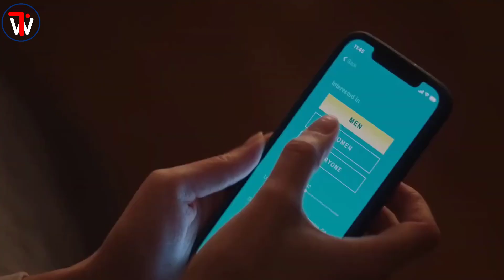AM I OK Trailer (2024) Dakota Johnson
The trailer for "AM I OK?" opens with Lucy (played by Dakota Johnson) flustered and defensive. Her best friend, Jane (who appears supportive throughout), confronts her about being in love with a guy named Ben. Lucy's discomfort with intimacy and emotional vulnerability is evident.

We see glimpses of Lucy's social anxiety and fear of rejection.  She seems lost, questioning her happiness and life path.

Interspersed with these moments are scenes hinting at a turning point. Jane encourages Lucy to step outside her comfort zone, urging her to date and explore new possibilities.  A humorous exchange about dating versus self-discovery uses ice cream as a metaphor for exploring options.

The trailer suggests a journey of self-discovery for Lucy, with Jane acting as a pillar of support. It's a story that mixes humor and vulnerability as Lucy grapples with her identity and her desires.  The lighthearted tone underlines a deeper question: Is there a deadline for figuring out who you are and what you want?